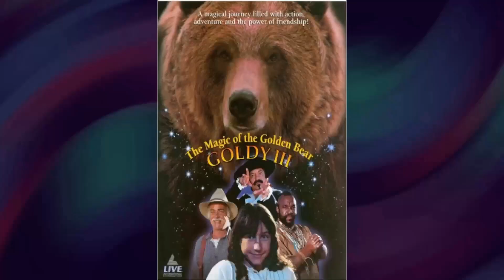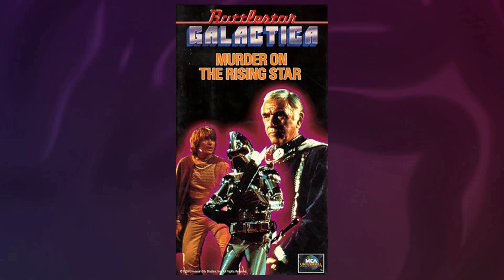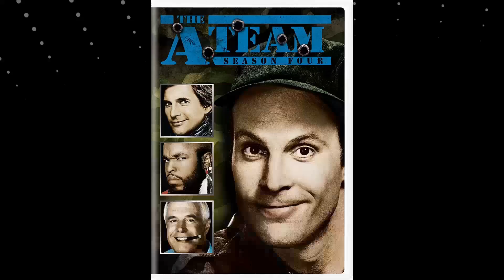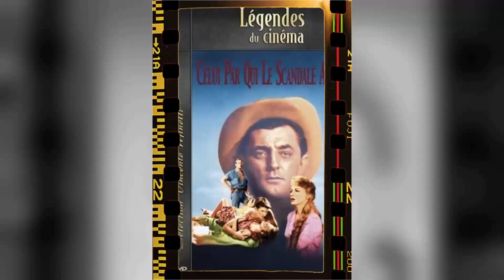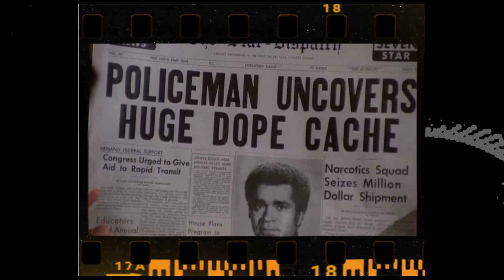NEW! The Entire A-Team Cast Hated Each Other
Hey there, adventurers! Get ready to journey with us through the wonders of our latest video, 'Golden Age Memories'. From majestic landscapes to thrilling encounters, let's embark on an unforgettable expedition!